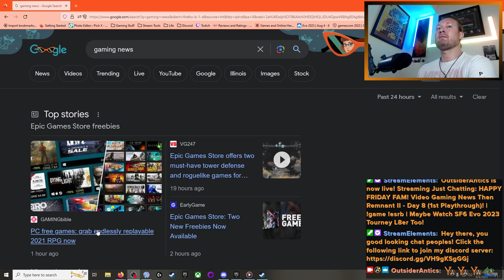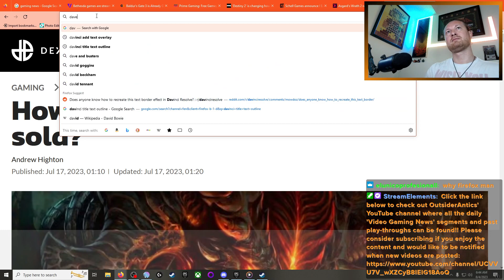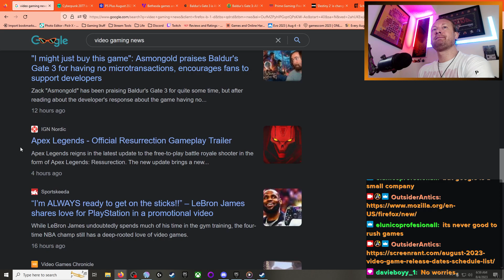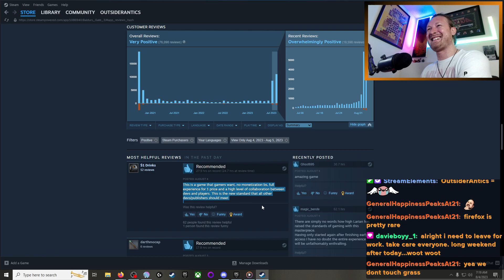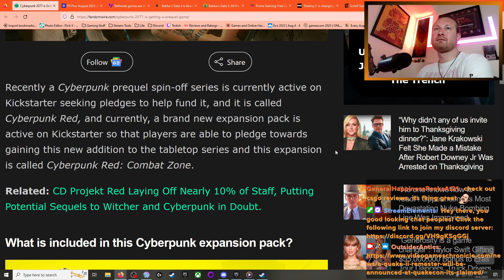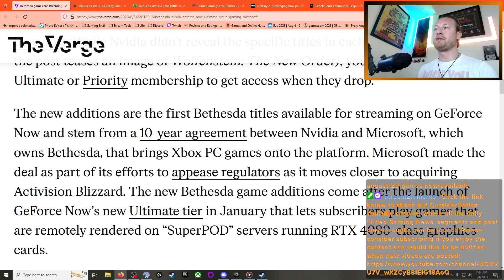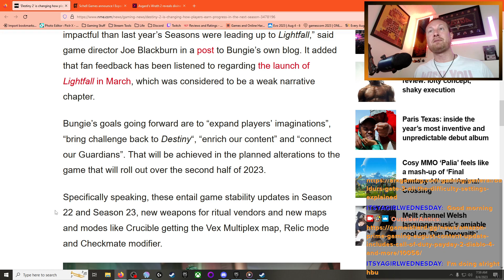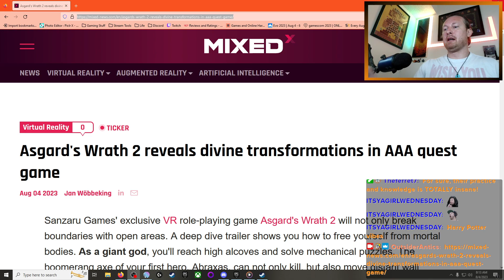OutsiderAntics' August 4, 2023 Edition of Video Gaming News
Hi! I am OutsiderAntics & this is an upload of the Video Gaming News segment which I conduct at the beginning of my stream on Twitch every single day. I love playing video games but am also very passionate about the video game industry as well, which has resulted in me performing these news segments. I am hopeful that others will be able to enjoy the information / topics covered in these segments as well. Thanks in advance for taking the time to check out my content/channel.